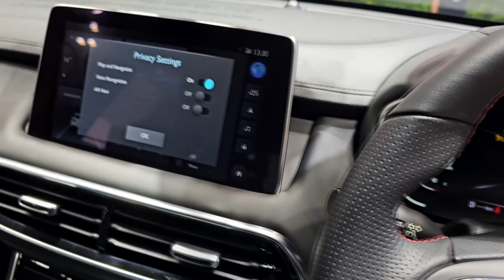MG HS 1.5 TURBO D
2023 MG HS 1.5 TURBO D